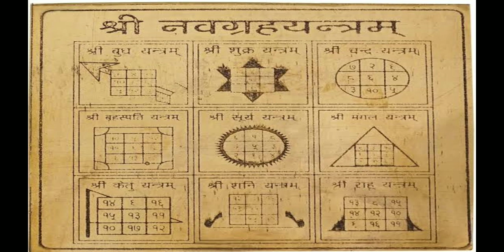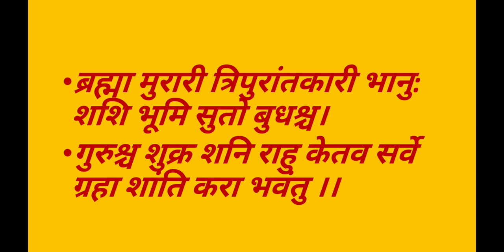नवग्रह शांति मंत्र, किस प्रकार जपे, किस माला से जप करें संपूर्ण जानकारी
दोस्तों इस वीडियो में आपको बताया गया है कि नवग्रह शांति के लिए किस मंत्र को जपना चाहिए मंत्र जप के समय कौन-कौन सी विशेष सावधानियां रखनी चाहिए किस माला का प्रयोग करना चाहिए
धन्यवाद